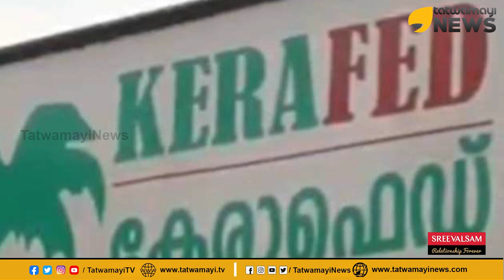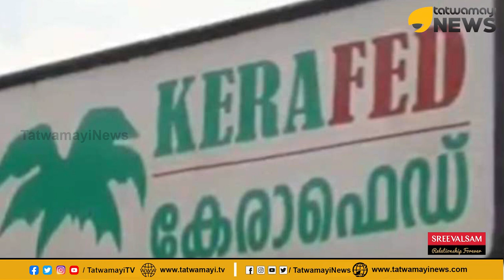അന്വേഷണ റിപ്പോര്‍ട്ട് മറച്ചുവെച്ച് എല്ലാം തകൃതി ആയി നടക്കുന്നു... | KERA FED | COCONUT | KERALA GOV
അന്വേഷണ റിപ്പോര്‍ട്ട് മറച്ചുവെച്ച് എല്ലാം തകൃതി ആയി നടക്കുന്നു
 എഴുതിയെടുക്കുന്നത് സ്വന്തം ഇഷ്ടപ്രകാരം;  കൈപ്പറ്റിയത് 25 ലക്ഷം?